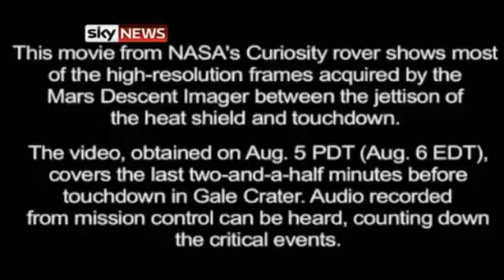Rover's Mars Landing Released On Video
Nasa has released new footage of the Curiosity rover's touchdown, featuring the cheers of overjoyed mission control staff.